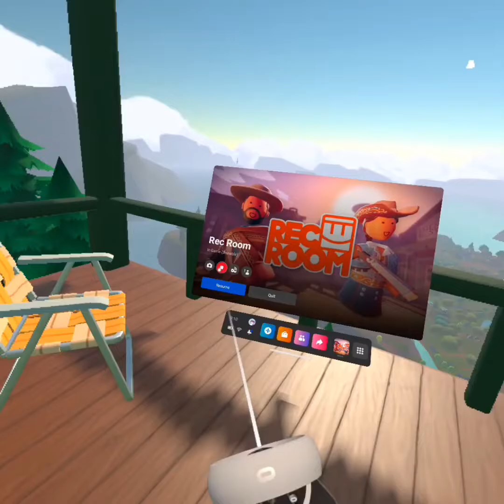Rec Royale [Rec Room]